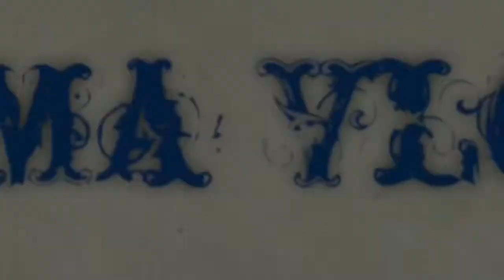Pak Vs Eng Final | Cricket Match | Vlog 22